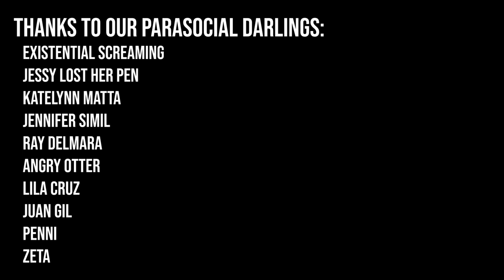Roasting NOT GOOD FOR MAIDENS for nearly an hour (Tori Bovalino)